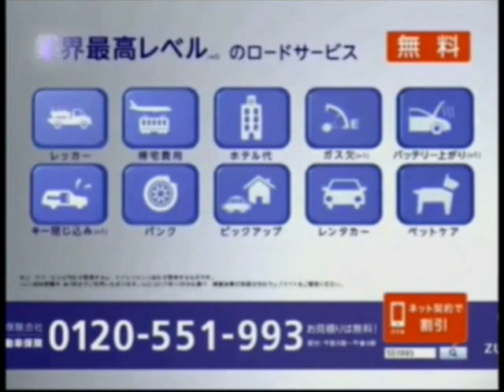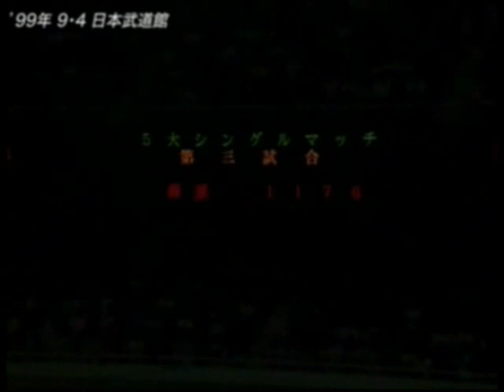AJPW All Japan PPV 09 04 1999